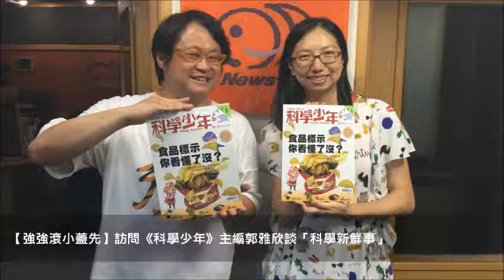News98【19點強強滾】訪問《科學少年》主編郭雅欣談「科學新鮮事」」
主持人：趙自強‧強哥
來賓：《科學少年》主編 郭雅欣
主題：強強滾小蓋先 － 科學新鮮事